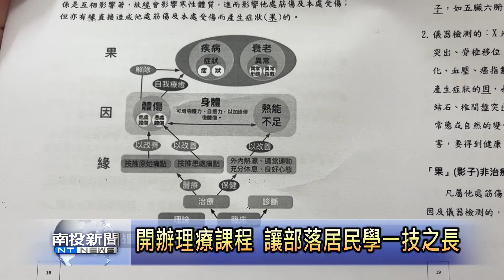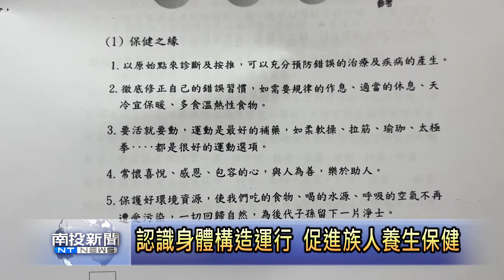林業署開辦理療課程 讓部落居民學一技之長 南投新聞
為了促進部落居民對於身體健康的重視以及增加養生的觀念，也可學習一技之長。林業署南投分署特別在地利遊客資訊站，開辦一系列的理療課程，主辦單位希望部落居民可以用心學習，學成後除了維持自己身體健康並造福在地鄉親以外，也能服務遊客。